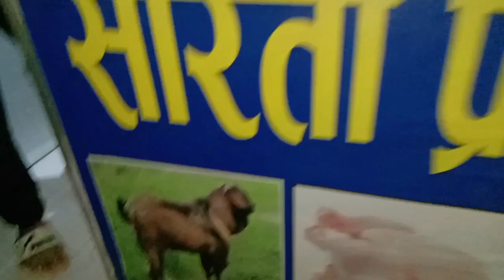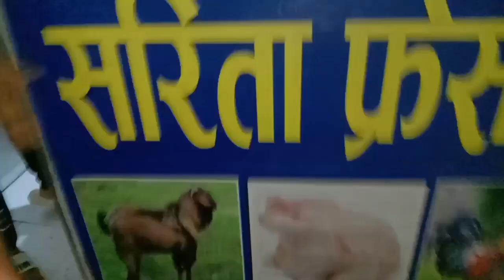Birthday boy laii spray ko prahar vayo ...🤣 || birthday vlog || masu pakaudaii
yo vlog cahi sakshyam ko birthday vlog ho so yo special xa and 2 bajay samma basayrw banayko ho cake kati khani k birthday boy laii spray ko prahar and hame laii Pani Sandeep lay saytaii banayo yrrr @pridevjoshi463 @anilsunar @ratankarki07